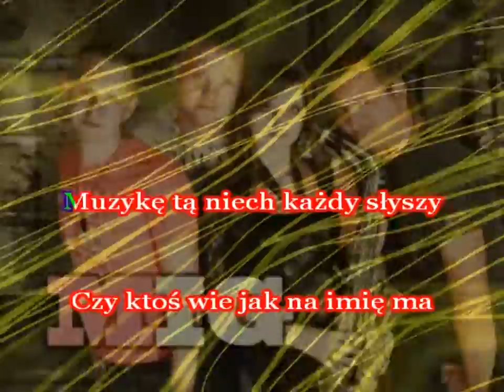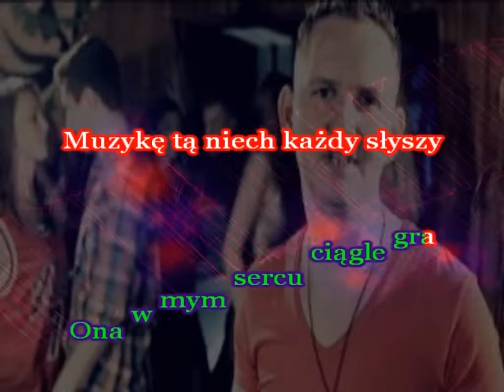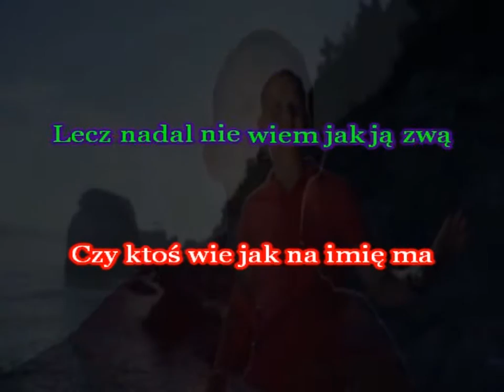Karaoke MIG - Dziewczyna z sąsiedniej ulicy